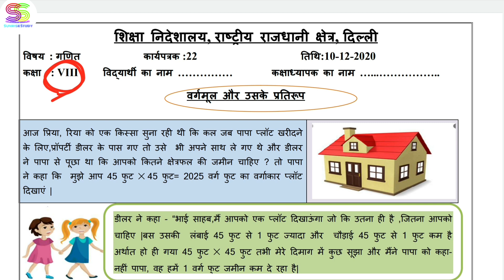Worksheet no. 22 ONLY ANSWERS Date 10-DEC-2020 Class 8 th Sub :- MATHEMATICS (HINDI MEDIUM)